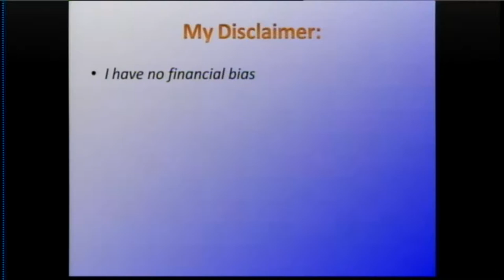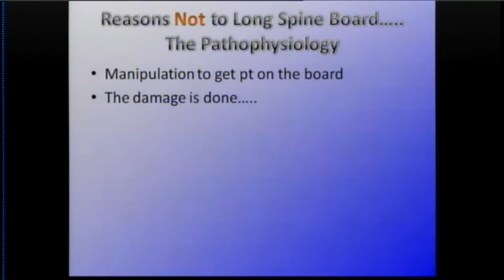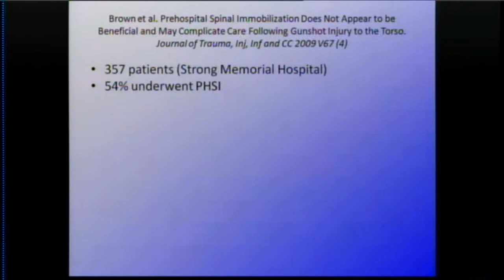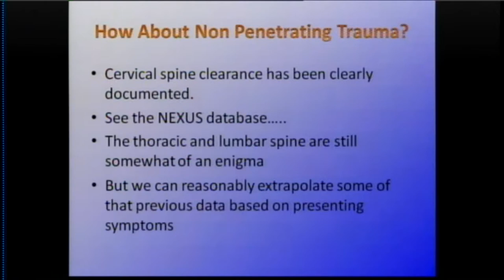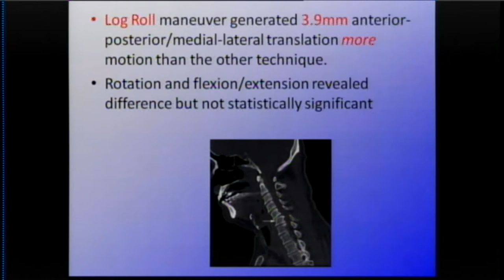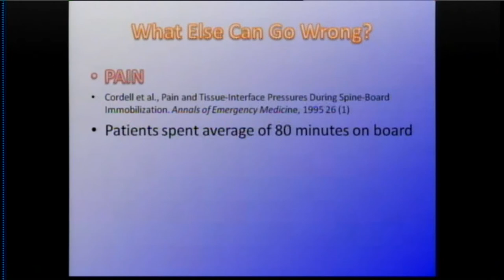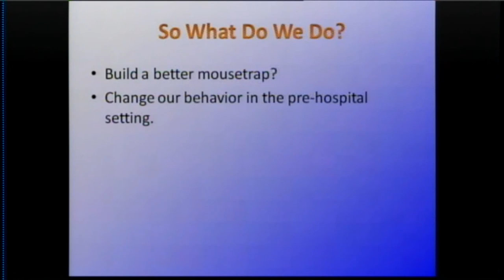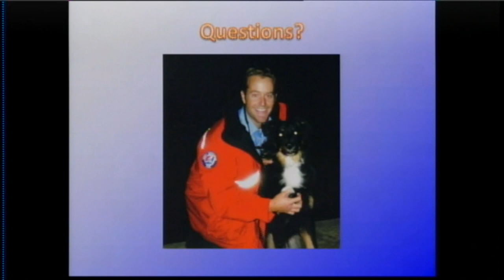Dr Cornett C Spine